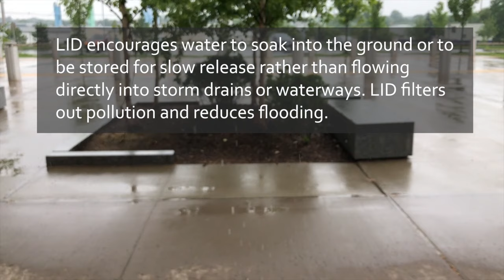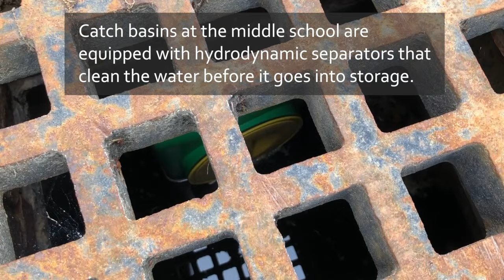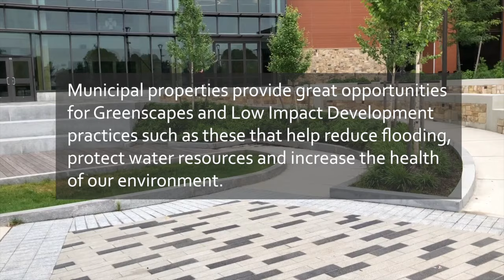Municipal Solutions for Stormwater Problems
Create by the Greenscapes North Shore Coalition and Mary Melilli.